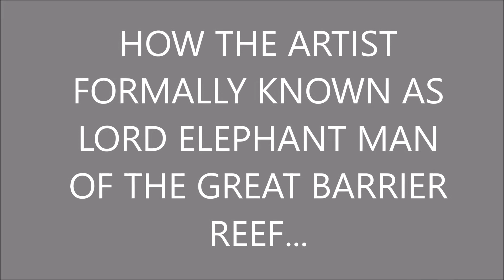BUSHTICK MICK IS YOUR COMPANION ANIMAL NOW..CONFINE IN BUSHTICK MICK IF YOU WANT TO..UNEMPLOYMENT!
BUSHTICK MICK HAS HORRIBLE NIGHTMARES ABOUT THE CHINESE BATMAN DRINKING HES BLOOD & GOONI JUICE...WE WILL ALL BE PICKING UP BOTTLE CAPS SOON...NATURAL BEHAVIOR IS WHAT BUSHTICK MICK LIKES..MOTHER SEA TURTLES EAT PLASTIC & ARE STARVING...YOU & BUSHTICK MICK CAN GET THROUGH THIS TOGETHER...BOTTLE CAP BARRY CHOKED ON A BOTTLE CAP... BUSHTICK MICK WANTS TO SUCK THE GOONI JUICE FROM HES GOON BAG...EVERYONE HAS MONEY PROBLEMS..STOCK UP ON MONEY & GOONI JUICE..GET BOTTLE CAPS..BUSHTICK MICK WANTS TO LIVE WITH YOU BECAUSE BUSHTICK MICK HAS GOT TO SHACK UP WITH SOMEONE..BEAR MANS WOMAN DIDNT LIKE CAMPING TRIPS & BEARS..BUSHTICK MICK GETS STIMULATED BY BOTTLE CAPS..BUSHTICK MICK WANTS TO FATTEN YOU UP & CALL YOU A LITTLE PIGGY..BUSHTICK MICK NEEDS LOVE & COMPASSION WITH A BIT OF SOOTHINGNESS...